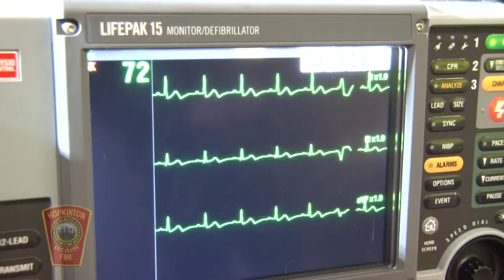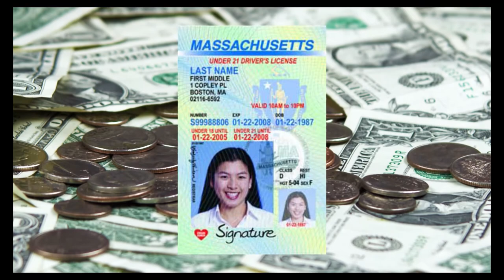Hopkinton Coffee Break: Marla Murasko